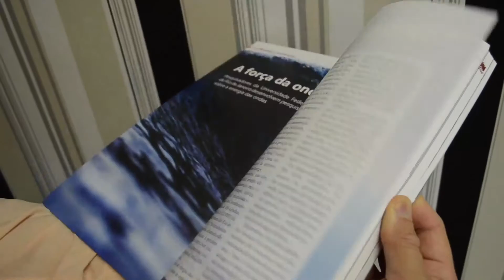Direto da Redação da Energia - 20 de dezembro de 2018